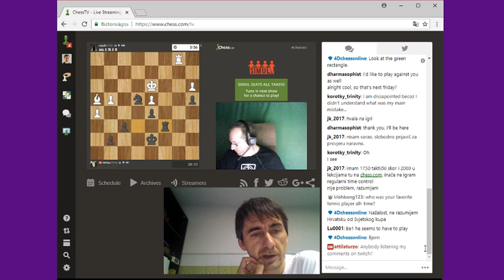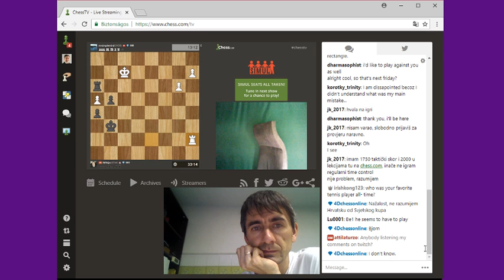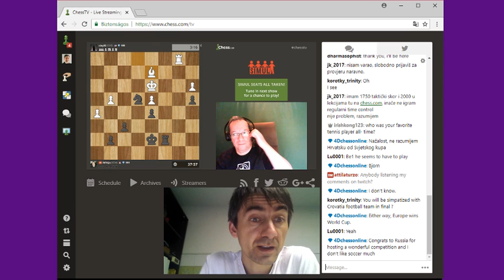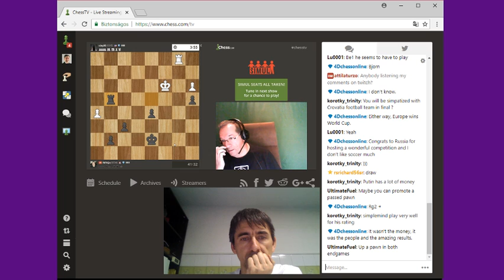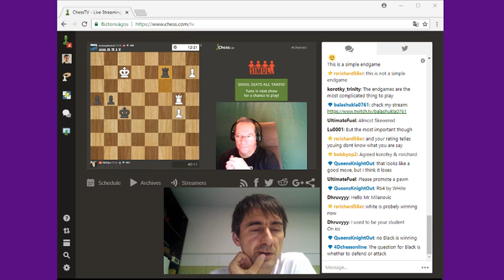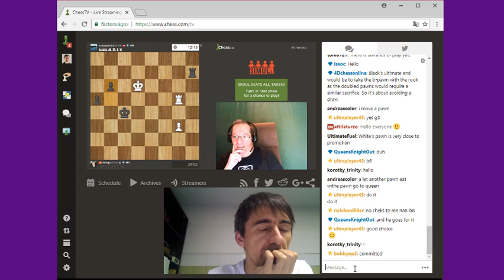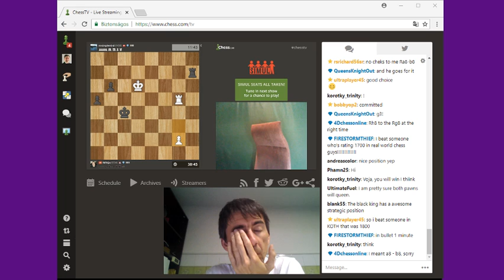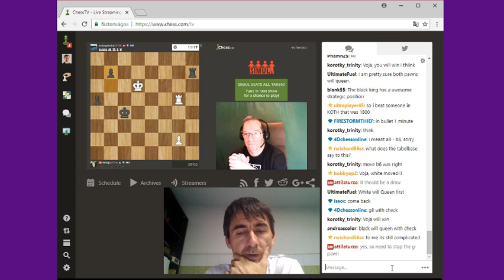LIVE comments on voja's simul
International Master Attila Turzo gives live commentary on the simul games of Voja.